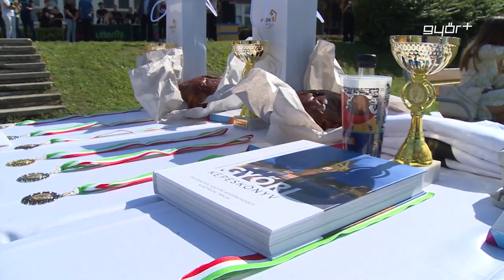937 győri diák a Krúdy-Baksa Futófesztiválon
Rekordszámú, 937 győri középiskolás teljesítette a Krúdy-Baksa Futófesztivál 2023 méteres futóversenyét pénteken. A hetedik alkalommal életre hívott sportos közösségépítő program kapcsolódott a Magyar Diáksport Napjához, illetve az Európai Sporthéthez is. A fiatalok minden esztendőben az adott évszámnak megfelelő métert teljesítenek a marcalvárosi kiserdőben. Az abszolút győztes, zsinórban már harmadik alkalommal a PÁGISZ diákja, Víg Bálint lett.